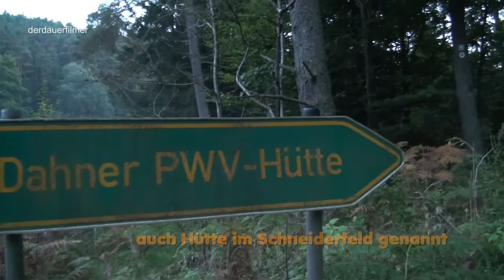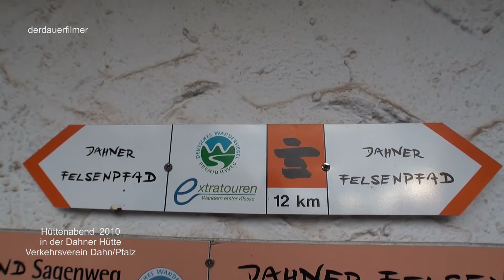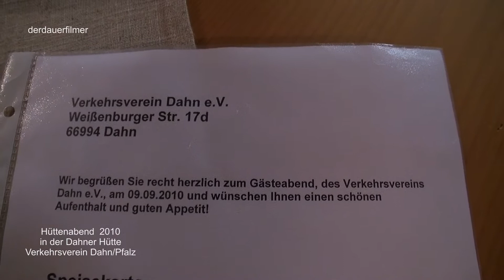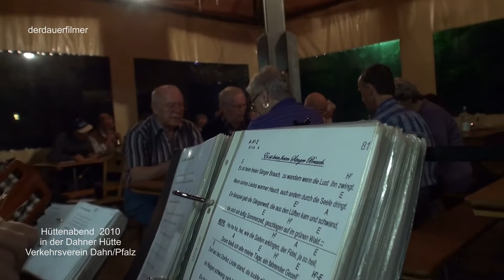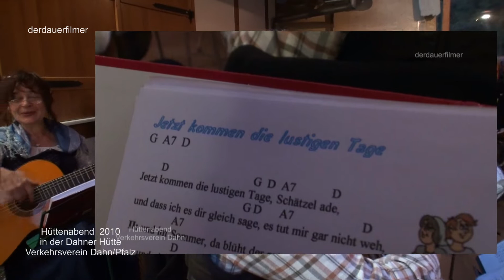Hütten- und Gästeabend - Verkehrsverein Dahn 2010 - Hüttenmusik 34 - TEIL 1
In der Pfälzer Wald Vereins (PWV) Hütte fanden ein paar Mal im Jahr Gäste- und Hüttenabende statt.
Der Verkehrsverein Dahn veranstaltete auch im Jahr 2010 einen Gäste- und Hüttenabend.
Dabei waren ein Panflötenspieler, die Trachtengruppe aus Dahn und die Gitarrengruppe des PWVs.
Hüttenmusik 34 -TEIL 1 aus den Jahr 2010 .  -  Was bleibt ist die Erinnerung.
Eventuell geschaltene WERBUNG  vor-, zwischen und am Schluss meines Videos wurde NICHT von MIR beauftragt. Derdauerfilmer verdient keinen Cent an und mit den Videos.